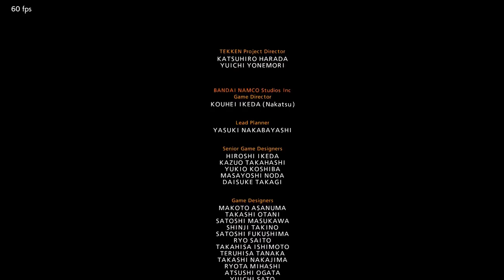Tekken 7 HD Gameplay #1 - FREE TO USE (60 FPS)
This video is free to use, edit, and monetize in your videos. You are free to use this video in any way except reuploading the whole video.

Tekken 7 no copyright Gameplay